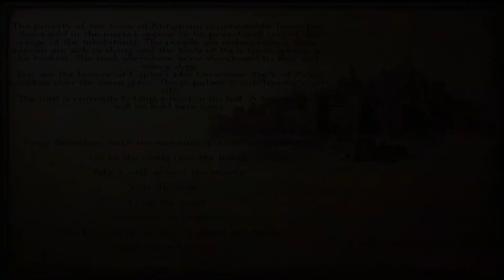Warsword Conquest - Chaos E40 (Warband Mod)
This armor is a little too much for tournaments.

Warsword Conquest is a mod for Mount & Blade: Warband